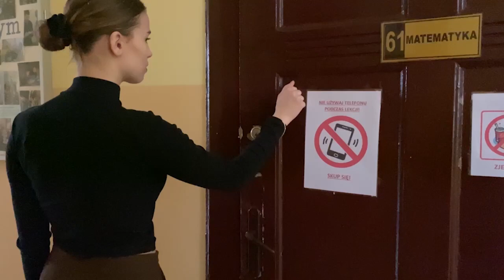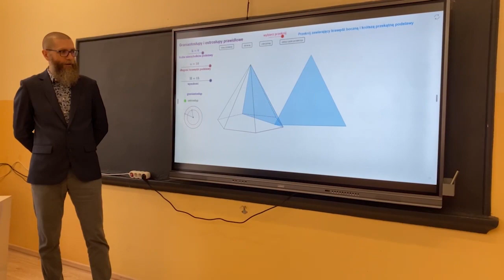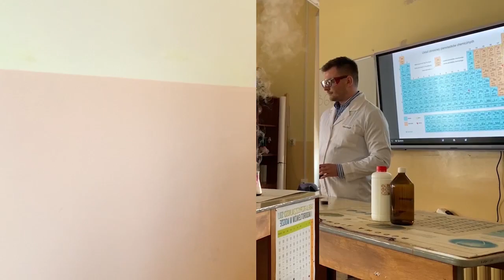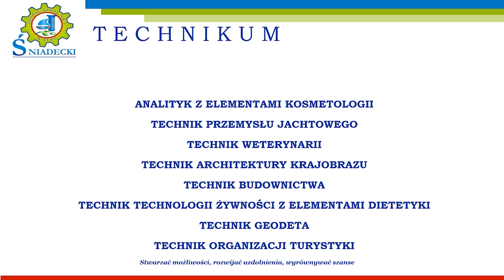Zespół Szkół nr 1 w Ełku - Krótko o swojej szkole.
2023/2024 - Zespół Szkół nr 1 im. Jędrzeja Śniadeckiego w Ełku - Krótko o swojej szkole.